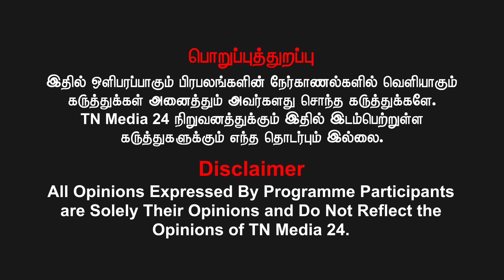ஒரு மகரிஷியின் சுயசரிதம் - இரமணாயனம்" - part 3-Dr.M.kalaivanan.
Dr. M. Kalaivanan.
Owshidham Siddha medical centre,
346,2nd Main road,
Mangala Nagar, Porur, chennai -116.
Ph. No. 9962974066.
For Advertisement Inquires - Contact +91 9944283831
கணக்கு பெயர்: VIDIYAL BROADCASTING PVT LTD
வங்கியின் பெயர்: ICICI BANK
கிளை: Chennai - Ashok Nagar, Tamil Nadu
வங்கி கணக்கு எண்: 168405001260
IFS Code: ICIC0001684